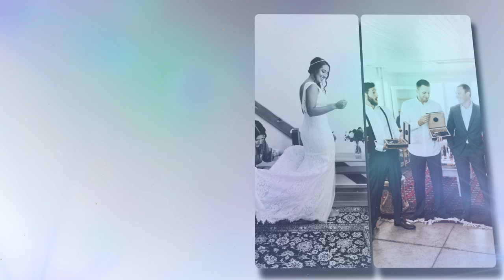Wedding | Oswego Hills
Here is a video of some picture from a wedding at Oswego Hills in Oregon